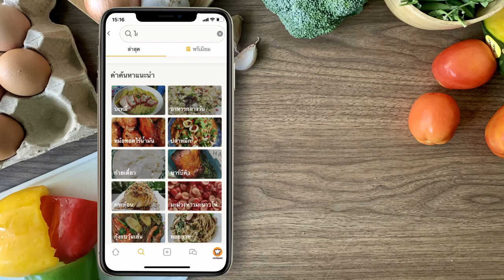แจกไอเดียทำอาหาร ง่ายและเร็ว เปิดแอป Cookpad เลย ใช้งานฟรี! 1920x1080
แจกไอเดียทำอาหาร ง่ายและเร็ว เปิดแอป Cookpad เลย ใช้งานฟรี!